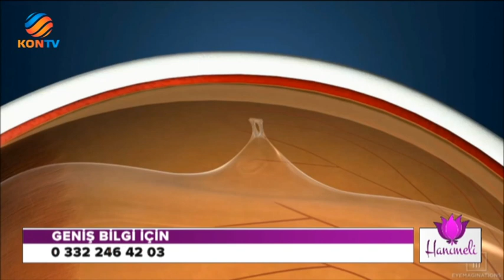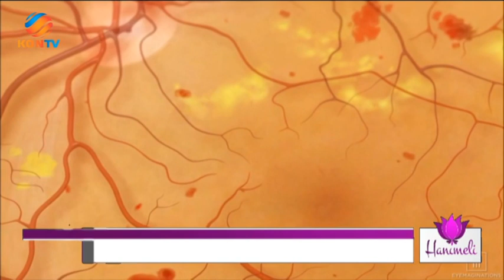HANIMELİ - OPR DR SONER KESKİN - RETİNA HASTALIKLARI - 21 KASIM 2019